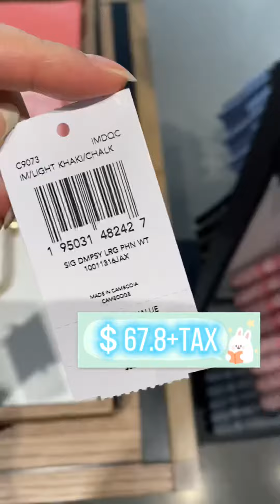Coach outlet Dempsey Large Phone Wallet In Signature Jacquard With Stripe And Coach Patch